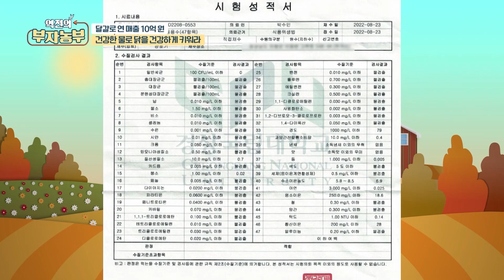[역전의부자농부 224회] 사료만큼 중요한 닭 사육에 중요한 수질 관리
[역전의부자농부 224회] 산란계 농장 운영으로 연 매출 10억 원! 경남 의령 박수민 부자농부

닭은 사료를 안 먹어도 살 수 있지만
물을 안 먹으면 살 수 없다고 해요,

그만큼 닭을 사육할 떄에는 급수가 정말 중요한데요!
부자농부의 농장에서는 물통에 니플이 달린 자동 급수기를 이용해
급수를 하고 있습니다.

급수 시설 뿐만 아니라 부자농부의 수질에는 또 다른 비법이 있다는데요~